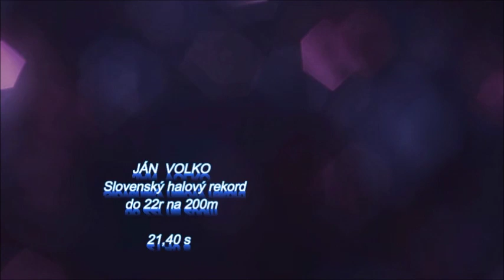Ostrava 16.1.2016 (Ján Volko- Slovenský halový rekord 22r. na 200m.)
Na Majstrovstvách Moravskosliezskeho kraja v novej hale v Ostrave sme mali svoje zastúpenie v Janovi Volkovi a Jakubovi Bendovi.
Ján Volko= 60m- 6,81 a 200m- 21,40 (Slovenský halový rekord do 22r)
Jakub Benda= 60m- 7,36 a 200m- 23,09.
Gratulujeme k výbornému vstupu do halovej sezony.